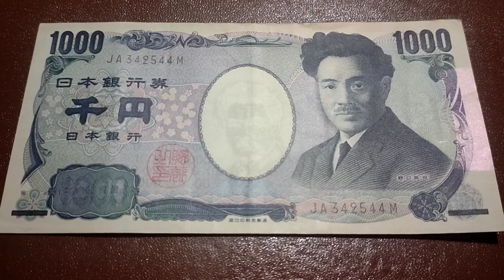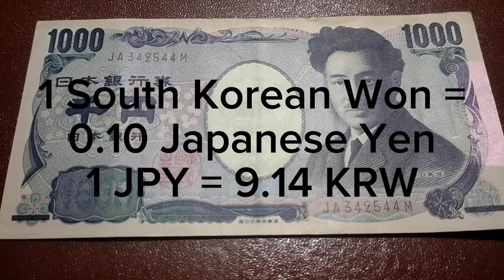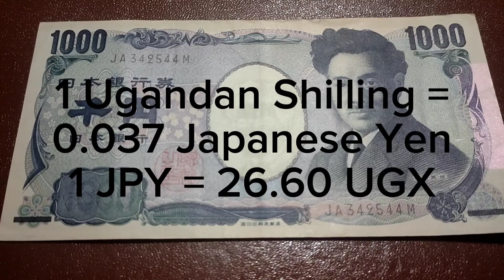Japanese Yen (JPY) Exchange Rate Today | 04.01.24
Japanese yen to philippine peso
Japanese yen to us dollar
Japanese yen to nepali rupees
Japanese yen to naira
Japanese yen to sri lankan rupee
Japanese yen to bangladeshi taka
Japanese yen to hungarian forint
Japanese yen to korean won
Japanese yen to myanmar kyat
Japanese yen to malaysian ringgit
Japanese yen to indian rupee
Japanese yen to euro
japanese yen currency
Japanese yen to indonesian rupiah
Japanese yen to pakistani rupee
Japanese yen to british pound
yen to australian dollar
yen to canadian dollar
yen to cambodian riel
yen to singapore dollar
yen to chinese yuan
yen to hong kong dollar
yen to ugandan shilling
yen to kenyan shilling
yen to tanzanian shilling
yen to uae dirham
yen to thai baht
yen to vietnamese dong
yen to taiwan dollar